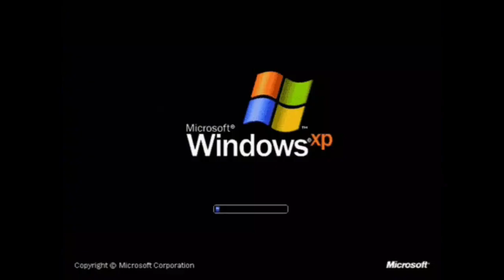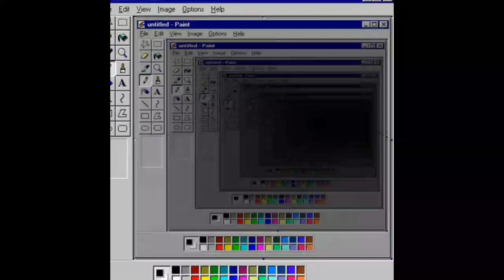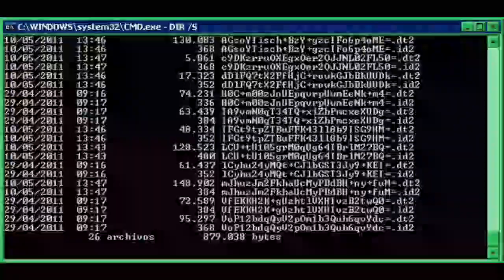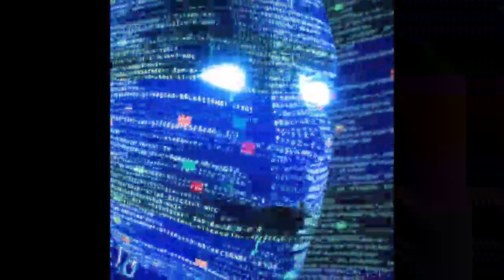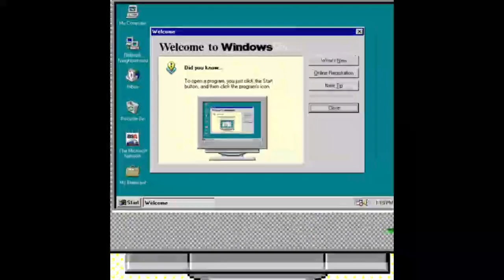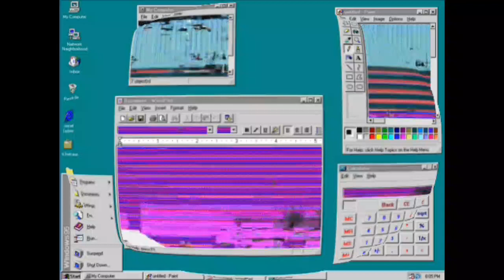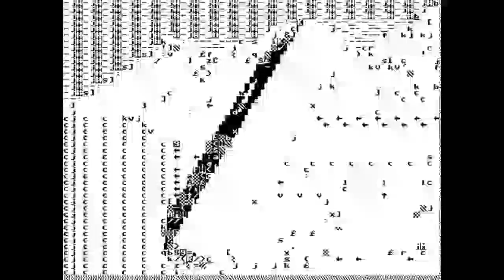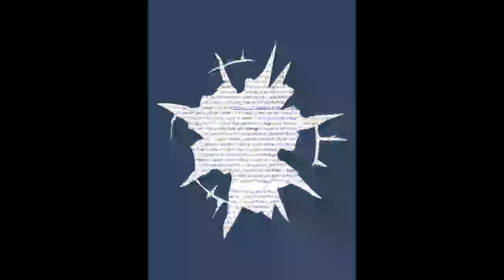Nvbe Trip.Pop @ La Base Móvil 02/04/22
DJ SET especial para el evento "GAME 024" mucha y muy buena música electrónica. Compartiendo escenario con Miü y Memo Neo!
Gracias a La Base Móvil por hacer esto posible, y a "Espacios Nativos" por el espacio.

Nvbe Trip.Pop - Mindless
Tsuruda - Run it
Hotline Miami - Paris
Röyksopp - Say it
CONDOM - Live in NYC
Etienne De Crezy - Binary
Ruby My Dear - Rubber Head
Tsuruda - Fubar
Mr. Oizo - Turd Vision
Excision - Ohhh Nooo
Mr. Oizo - Ryteme Plat (Masayoshi Iimori Remix)
Shitmat - Whitelabel Unity
Boards of Canada - Roygbiv
Nestroyer - Space pirates ohoy!
Squarepusher - North Circular
The Tuss - Last Rushup 10
Mr. Oizo - Positif
Shinichi Osawa - Singapore Swing (feat. Paul Chambers)
Evilclown - V E N O M
The Bloody Beetroots - It's better a DJ on two turntables
Hocico - Dead Trust
Nvbe Trip.Pop - El camino de los perros